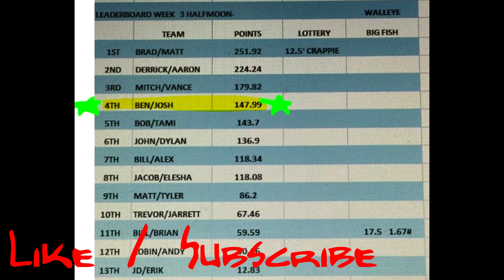Bass fishing on the Wisconsin River! Week 3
My friend, Ben, and I entered a Wausau Area Fishing League. Every thursday my friend Ben and I will be competing against other anglers and at the end of the season (8 weeks), the winning boat will be determined by the length/weight of all the fish they caught since week 1.

Camera : Gopro Hero 5 Black
Editing software : Sony Vegas Pro 14
Location  : Wisconsin
Song : Two Feet - Go F-ck Yourself
Bass fishing on the Wisconsin River!| Week 3 | GucciFISHING  | Josh Yang Weston